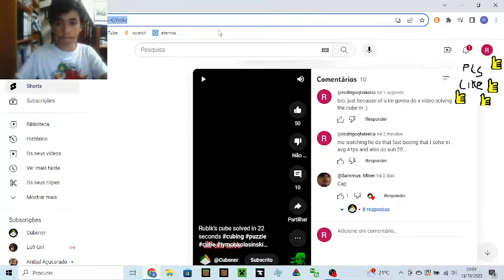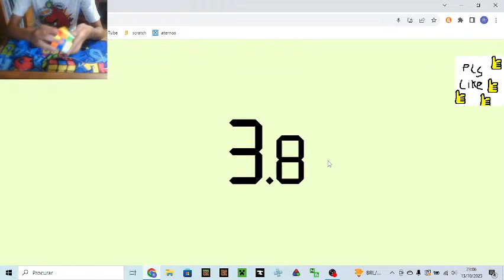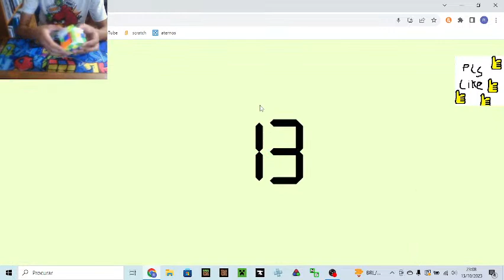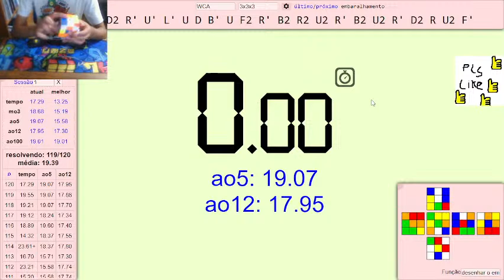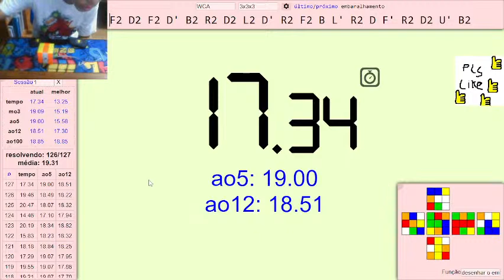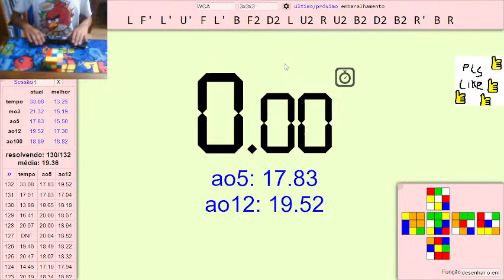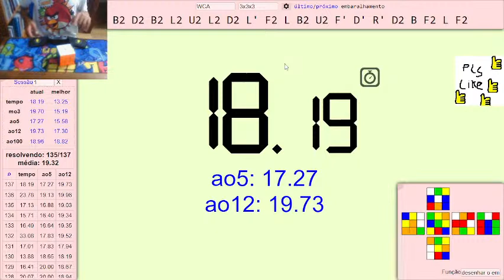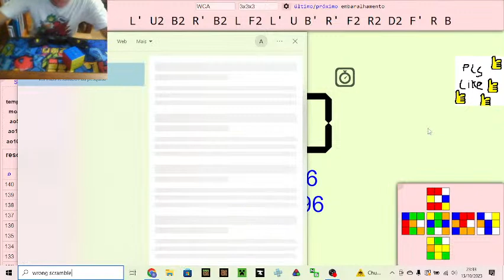30 MINUTES OF SOLVING THE RUBIKS CUBE UNDER 20 SECONDS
I said I would do this vid :)